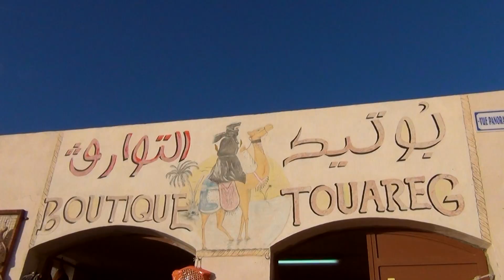Matmata, Tunisia - Istorie pe scurt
The origin of this extraordinary place is not known, except from tales carried from generation to generation. The most improbable account says that underground homes were first built in ancient times, when the Roman empire sent two Egyptian tribes to make their own homes in the Matmata region, after one of the Punic wars, with permission to kill every human being in their way. The dwellers of the region had to leave their homes and to dig caves in the ground to hide from those invaders, but they left their underground shelters in the night to attack invaders, which appeared to be very effective in sending the killer groups away from Matmâta. A myth was made those days, that monsters emerge from beneath the ground and kill land usurpers. In any case, the underground settlements remained hidden in very hostile area for centuries, and no one had any knowledge of their existence until 1967.
The way of survival in those severe conditions was difficult: since Tunisia is famous for prolific olive oil production, the men went searching for work north of the villages every spring, when the olive season began, getting back home in autumn, when the season was over. They were usually paid in olive oil, which they traded for other goods (in present days for money), and thus provided enough food, clothes and other things for normal life of their families.
It was not generally known until 1967 that there were regular settlements in this area besides wandering nomadic tribes.

A welcoming sight in Tunisia
That year, intensive rains that lasted for 22 days inundated the troglodyte homes and caused many of them to collapse. In order to get help from the authorities, a delegation was sent to the community center of the region in the town of Gabès. The visit came as a surprise, but help was provided, and the above-ground settlement of Matmâta was built. However, most of the people continued their lives in re-built underground homes, and only a few of the families moved to the new surface dwellings.
Today, Matmata is a popular tourist attraction, and most of the population lives on tourism and folklore exhibitions in their homes.